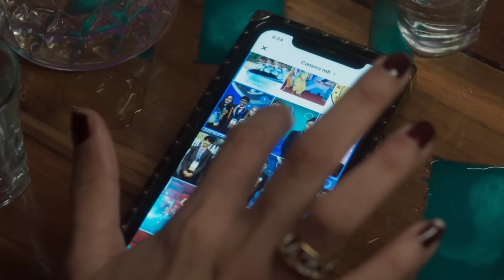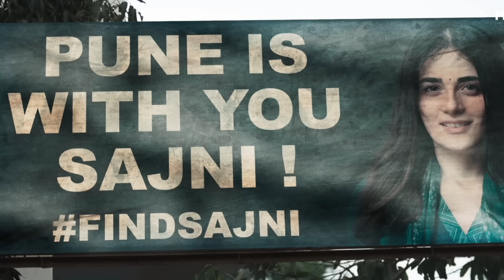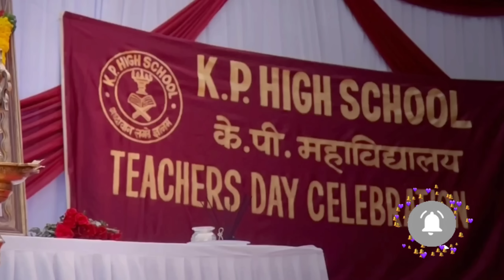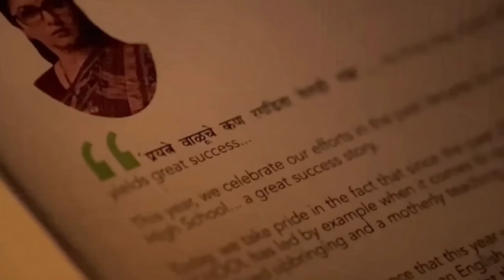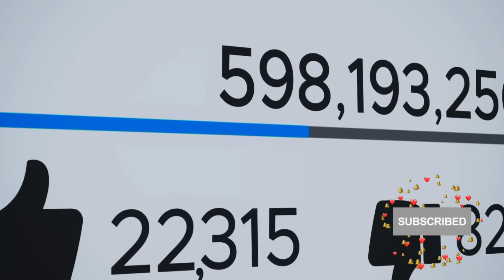Sajani Shinde Video goes Viral & she disappears what happened to her (2023) Movie Explained in Hindi